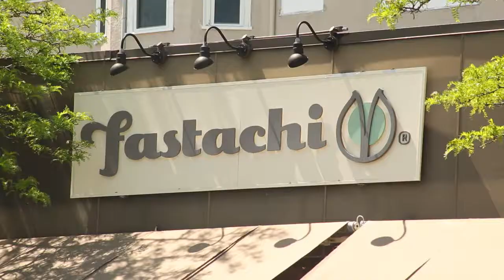Arsenal Yards Consumer Video